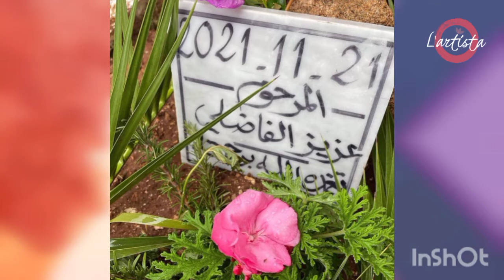هكذا ودعت حنان الفاضلي والدها